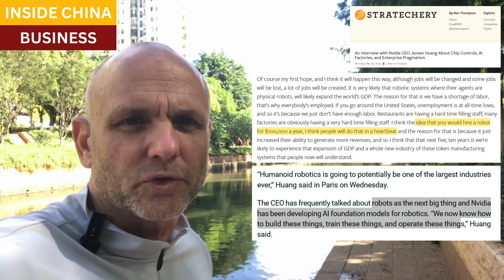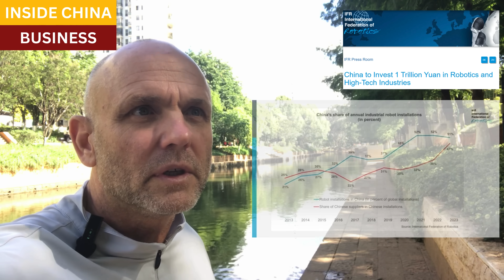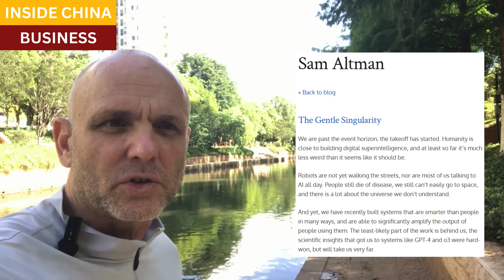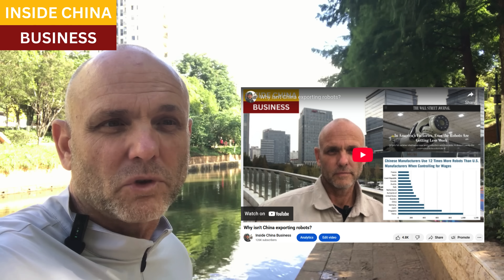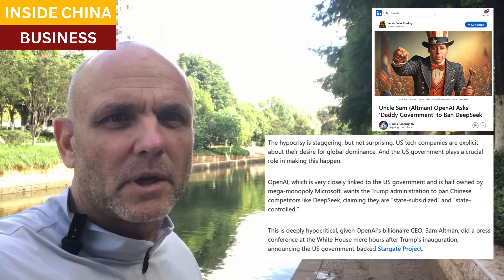Huang and Nvidia, Musk and Tesla, Altman and OpenAI --- and their China-sized robot problem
Humanoid robots are the next frontier in Artificial Intelligence and advanced manufacturing.

Nvidia, OpenAI, Tesla, and scores of other companies have made heavy investments in robotics, as industrial applications for their trillion-dollar bets in AI.

But Chinese industrial planners also understand that mass-market adoption of advanced robots will undermine their status as factory of the world.

The supply chains for these robots include titanium, rare earth metals and magnets, soft plastics, and specialized steel products that Chinese companies currently enjoy near-monopolies on.

Closing scene, Dujiangyan Irrigation System, Sichuan

Resources and links:

Newsweek, Trump Announces Stargate: Texas-Based Investment Combines AI Heavyweights

Reuters Explainer: What is antimony and why is China curbing its exports?

Nikkei, China's critical mineral curbs shake AI data center suppliers

Uncle Sam (Altman) OpenAI Asks 'Daddy Government' to Ban DeepSeek

New York Times, Elon Musk Warns Rare Earth Magnet Shortage May Delay Tesla’s Robots

An Interview with Nvidia CEO Jensen Huang About Chip Controls, AI Factories, and Enterprise Pragmatism

CNBC, Tesla’s Optimus humanoid robots hit by China’s rare earth restrictions, says Musk

Elon Musk warns rare earth magnet shortage may delay Tesla's robots

China to Invest 1 Trillion Yuan in Robotics and High-Tech Industries

OpenAI calls DeepSeek ‘state-controlled,’ calls for bans on ‘PRC-produced’ models

Robots Build Robots at Kuka's Guangdong Facility, Producing One Every Half Hour